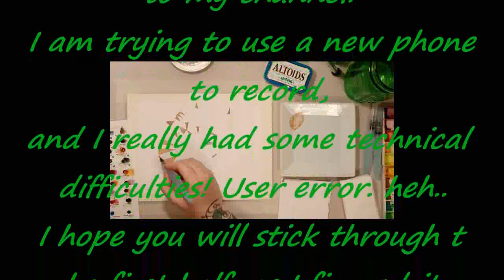Watercolor Speedpaint: "Barn Owl, in Polygons"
Thank you so much for joining me for this video! I did have some serious user error while trying to record my video with a new device. But it gets sorted out about halfway through, so I hope you'll stick through it to the end to see this Barn Owl unfold.

In this painting I used:
Daniel Smith color dot card
Daniel Smith watercolors
Holbein watercolors
Canson XL 140lb. cold press paper
Pentel Aquash waterbrush